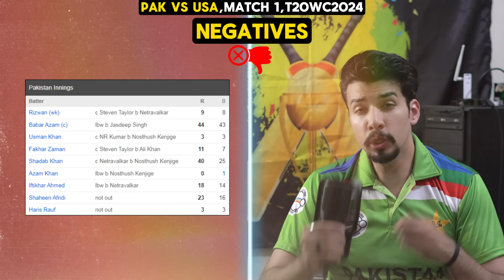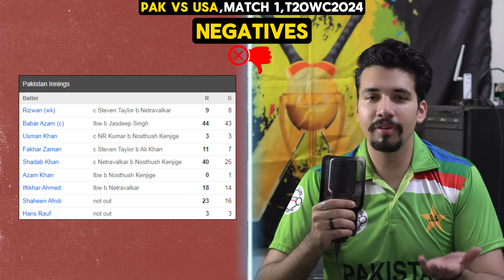USA SINKS PAKISTAN CRICKET! | PAK vs USA Match 1 | Positives✅ and Negatives❌| Match Review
usacricketteam stuns pakistancricket in their 1st match of t20worldcup2024 as Pakistan Cricket hits rock bottom..